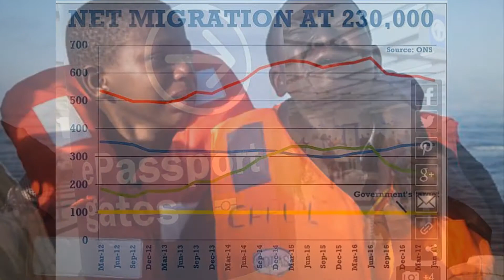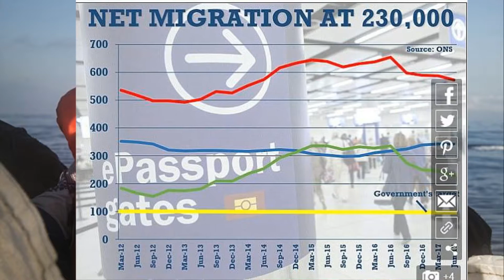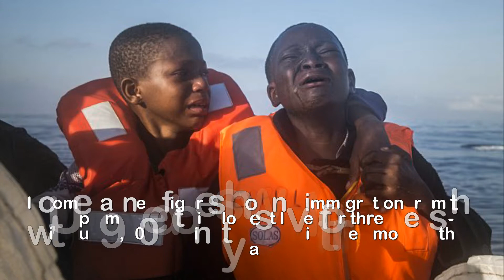25,000 Nigerians have been held in s lave p risons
25,000 Nigerians have been held in slave prisons and
sex camps in Libya while trying to make it to Europe.Up to 25,000 Nigerians have been held in slave prisons and sex camps in Libya while trying to get to Europe, it emerged today.The figure was revealed in a meeting of Nigeria's Senate Committee on Judiciary, Human Rights and Legal Matters.